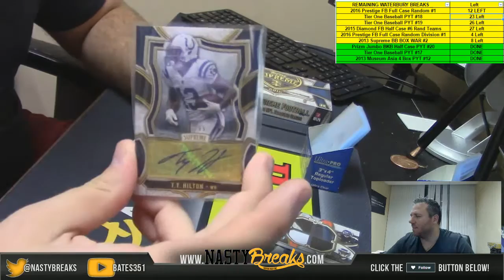6 15 16 2015 Supreme Football 4 Box Personal Break for Gary